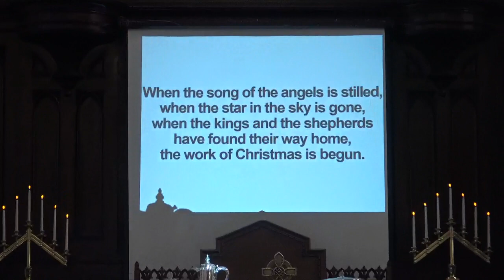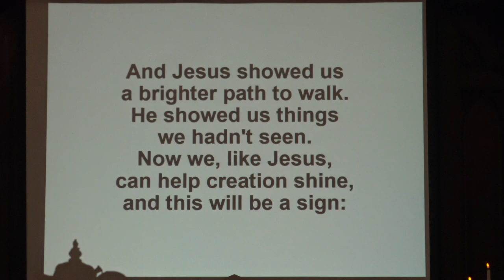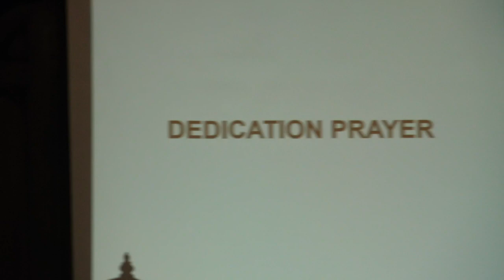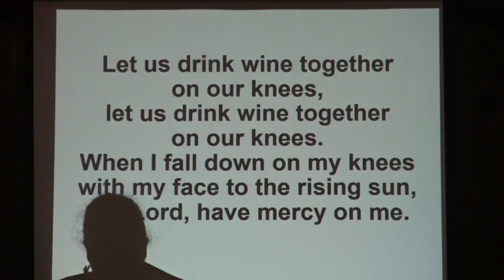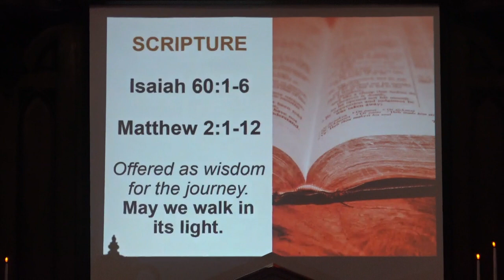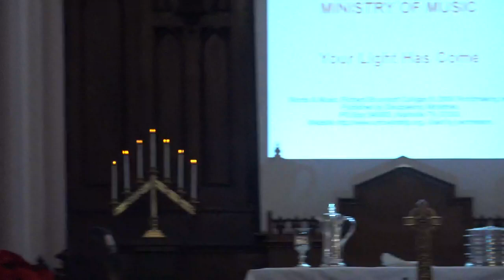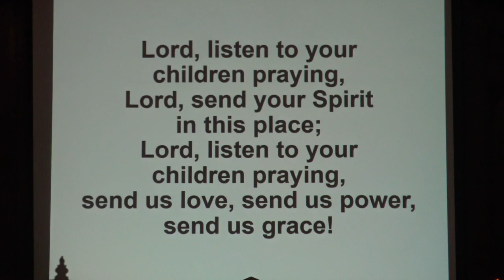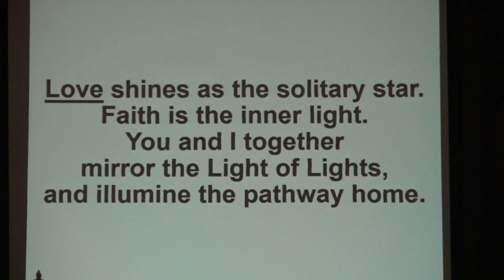FMC Service Sunday, January 8th, 2023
Fort Massey Church Service for Sunday, Jan. 8 2023, Permission to stream/podcast the music in this service obtained from ONE LICENSE with license A-734498.